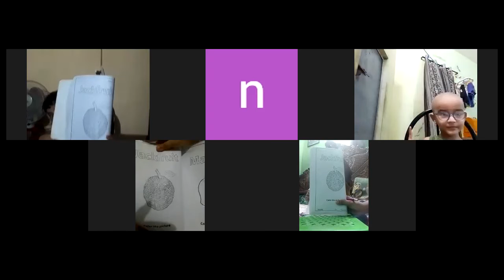Play Group General Knowledge